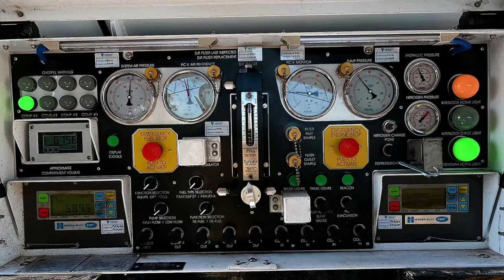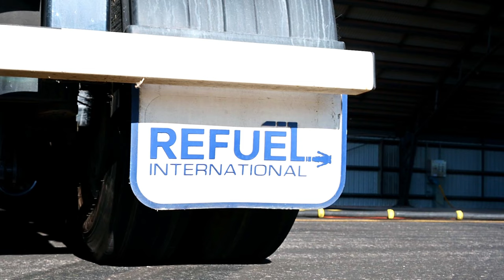Incredible F-22 Raptors Land in Australia for Exercise Pitch Black 24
Watch as the incredible F-22 Raptors from the U.S. Air Force touch down in Australia for an intense combat exercise. The 27th Expeditionary Fighter Squadron's F-22A Raptors have arrived at Royal Australian Air Force Base Tindal for Exercise Pitch Black 24, showcasing their impressive capabilities in the sky.

F-22s arrive in Tindal for Pitch Black 24
ROYAL AUSTRALIAN AIR FORCE (RAAF) BASE TINDAL, NORTHERN TERRITORY, AUSTRALIA
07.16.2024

U.S. Air Force F-22A Raptors assigned to the 27th Expeditionary Fighter Squadron arrive at Royal Australian Air Force (RAAF) Base Tindal for Exercise Pitch Black 24, Jul 16, 2024. Exercise Pitch Black 24 is a regular large-scale training activity that supports each participating nation’s own sovereign security objectives, and collectively contributes to the wider peace and stability of the Indo-Pacific. (U.S. Air Force video by Staff Sgt. Spencer Tobler)

Film Credits: Video by Staff Sgt. Spencer Tobler
Pacific Air Forces